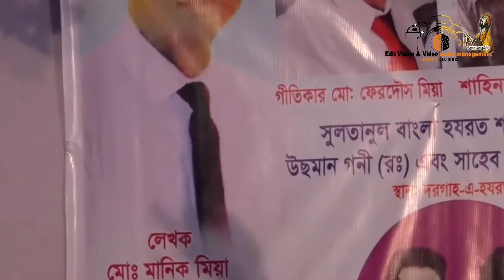পাগল এর খেলা সবার আগে সম্পুর্ণ HD কোয়ালিটি ভিডিও গান পেতে আমাদের চ্যানেল সাবস্ক্রাইব করে পাশে থাখুন।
[new baul গান] নিউ বাউল গান }{অনেক রকম পাগল নিয়া বসায়সে মেলা! $$$

৳৳৳৳# পাগল এর খেলা পনকি দেওয়ান